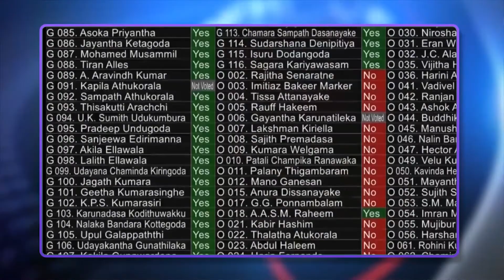இன்றைய செய்தி தொகுப்பு 22.11.2020